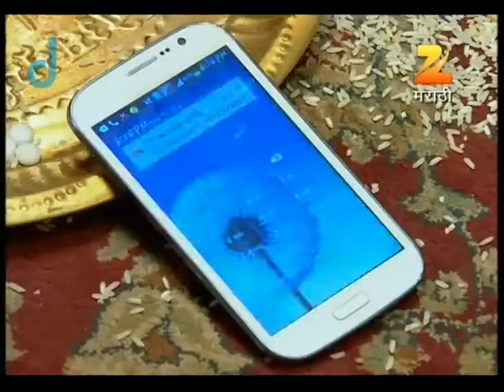अस्मिता | मराठी सिरीयल | Ep - 36 | Best Scene | मयुरी वाघ, काव्य माने | झी मराठी